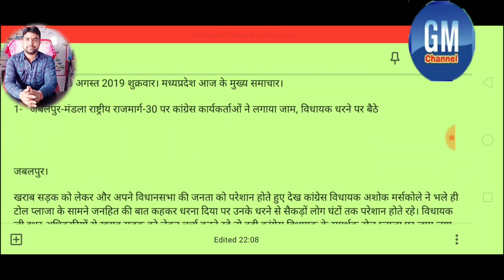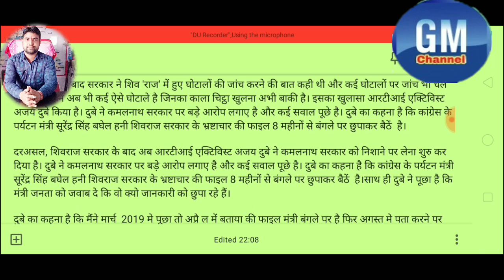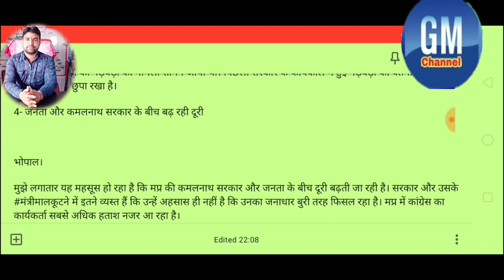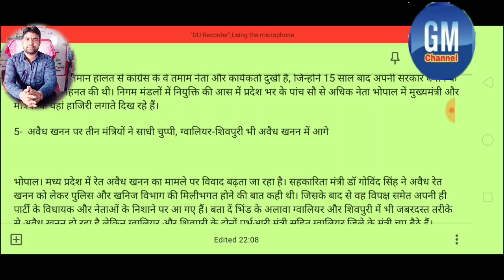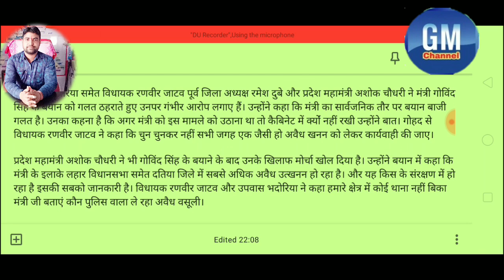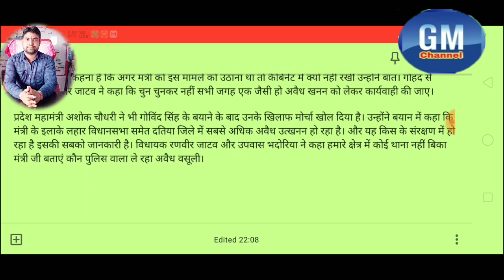मध्यप्रदेश 30अगस्त 2019 शुक्रवार मध्यप्रदेश की आज की 5 बड़ी खबर। MORNING News|Mp Breaking News today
2- मुख्यमंत्री कमलनाथ दिल्ली के लिए रवाना, हाईकमान से पीसीसी चीफ पर होगी चर्चा।

3- खुलासा: कमलनाथ के मंत्री के बंगले में छुपी है शिव 'राज' के भ्रष्टाचार की फाइल।

4- जनता और कमलनाथ सरकार के बीच बढ़ रही दूरी।

5-  अवैध खनन पर तीन मंत्रियों ने साधी चुप्पी, ग्वालियर-शिवपुरी भी अवैध खनन में आगे।

मध्यप्रदेश 30 अगस्त 2019 शुक्रवार। मध्यप्रदेश की आज की 5 बड़ी खबर। MORNING News|Mp Breaking News today।